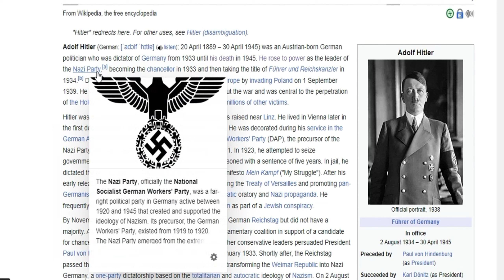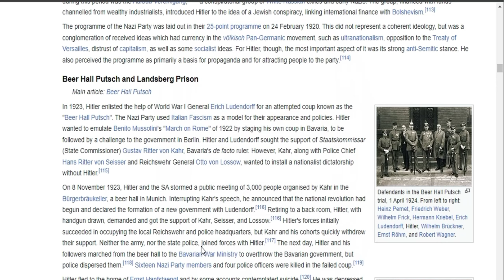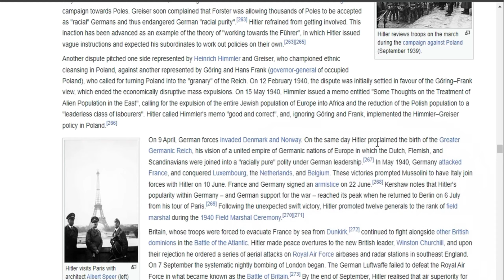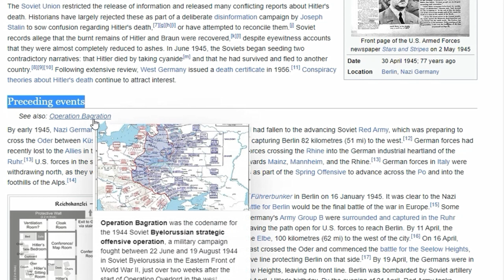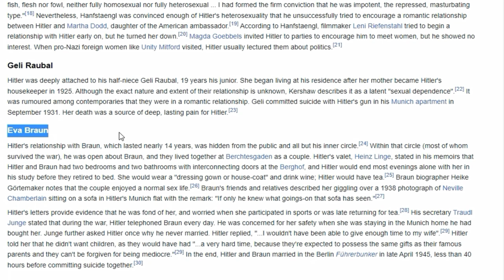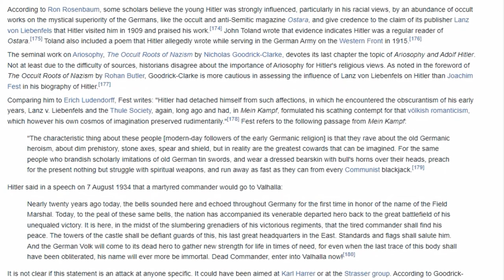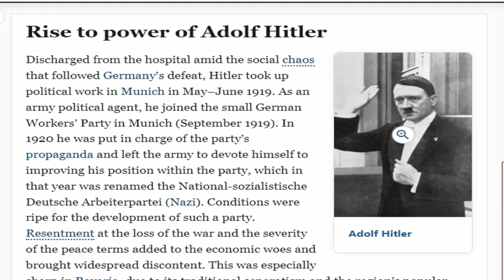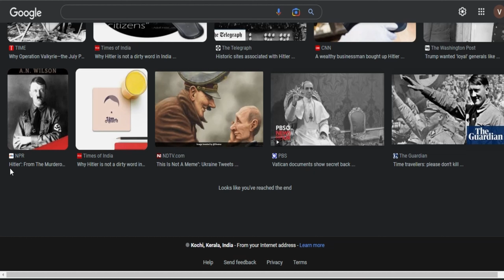ഹിറ്റ്‌ലറുടെ ശക്തി അഴിച്ചുവിടുന്നു: ഈ പ്രചരണ യന്ത്രം എങ്ങനെ എല്ലാം മാറ്റിമറിച്ചുവെന്ന് കാണുക!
അഡോൾഫ് ഹിറ്റ്ലർ (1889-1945) ഒരു ജർമ്മൻ രാഷ്ട്രീയക്കാരനും നാസി പാർട്ടിയുടെ നേതാവുമായിരുന്നു. ഓസ്ട്രിയയിൽ ജനിച്ച അദ്ദേഹം 1913 ൽ ജർമ്മനിയിലേക്ക് മാറി, അവിടെ ഒന്നാം ലോകമഹായുദ്ധകാലത്ത് ജർമ്മൻ സൈന്യത്തിൽ സേവനമനുഷ്ഠിച്ചു. യുദ്ധാനന്തരം അദ്ദേഹം ജർമ്മൻ വർക്കേഴ്സ് പാർട്ടിയിൽ ചേർന്നു, അത് പിന്നീട് നാസി പാർട്ടിയായി മാറി.

1930-കളിൽ ഹിറ്റ്‌ലർ അധികാരത്തിലെത്തി, 1933-ൽ ജർമ്മനിയുടെ ചാൻസലറും 1934-ൽ ഫ്യൂററും ആയി. ഹോളോകോസ്റ്റ് സമയത്ത് ദശലക്ഷക്കണക്കിന് ആളുകളെ, പ്രത്യേകിച്ച് ജൂതന്മാരെയും മറ്റ് ന്യൂനപക്ഷങ്ങളെയും പീഡിപ്പിക്കുന്നതിനും കൊലപ്പെടുത്തുന്നതിനും ഇടയാക്കിയ നയങ്ങൾ അദ്ദേഹം നടപ്പാക്കി.

ഹിറ്റ്‌ലറുടെ പ്രത്യയശാസ്ത്രം ആര്യ മേധാവിത്വത്തെ അടിസ്ഥാനമാക്കിയുള്ളതായിരുന്നു, അദ്ദേഹം മറ്റ് വംശങ്ങളുടെ പീഡനത്തെയും യുദ്ധത്തിന്റെ ആവശ്യകതയെയും ന്യായീകരിക്കാൻ ഉപയോഗിച്ചതാണ്. ജർമ്മനി അതിന്റെ പ്രദേശം വികസിപ്പിക്കേണ്ടതുണ്ടെന്നും യൂറോപ്പിൽ ആധിപത്യം സ്ഥാപിക്കാൻ അർഹതയുള്ള ഒരു മികച്ച വംശമാണ് ജർമ്മൻ ജനതയെന്നും അദ്ദേഹം വിശ്വസിച്ചു.

ഹിറ്റ്ലറുടെ ആക്രമണാത്മക വിദേശനയം 1939-ൽ രണ്ടാം ലോകമഹായുദ്ധം പൊട്ടിപ്പുറപ്പെടാൻ കാരണമായി. അദ്ദേഹം ഒരു കരിസ്മാറ്റിക്, ശക്തനായ പ്രഭാഷകനായിരുന്നു, അദ്ദേഹത്തിന്റെ നേതൃത്വ ശൈലി ഭയം, ഭീഷണി, കൃത്രിമം എന്നിവയിൽ അധിഷ്ഠിതമായിരുന്നു. അദ്ദേഹം ജർമ്മനിയെ ഉരുക്കുമുഷ്ടി ഉപയോഗിച്ച് ഭരിക്കുകയും ദശലക്ഷക്കണക്കിന് സാധാരണക്കാരെയും യുദ്ധത്തടവുകാരെയും കൊലപ്പെടുത്തിയതുൾപ്പെടെ നിരവധി ക്രൂരതകൾക്ക് ഉത്തരവാദിയായിരുന്നു.

യുദ്ധത്തിന്റെ അവസാന വർഷങ്ങളിൽ, സഖ്യസേന ജർമ്മനിയിൽ പ്രവേശിച്ചപ്പോൾ, ഹിറ്റ്ലർ കൂടുതൽ പരിഭ്രാന്തനും വ്യാമോഹവുമായിത്തീർന്നു. ബെർലിനിലെ ഒരു ഭൂഗർഭ ബങ്കറിലേക്ക് അദ്ദേഹം പിൻവാങ്ങി, അവിടെ 1945 ഏപ്രിൽ 30 ന് ആത്മഹത്യ ചെയ്യുന്നതിന് മുമ്പ് അദ്ദേഹം തന്റെ അവസാന നാളുകൾ ചെലവഴിച്ചു.

ഹിറ്റ്ലറുടെ പൈതൃകം അപകീർത്തിയുടെയും ഭീകരതയുടെയും ഒന്നാണ്. മനുഷ്യ ചരിത്രത്തിലെ ഏറ്റവും ദുഷ്ടനായ വ്യക്തികളിൽ ഒരാളായി അദ്ദേഹം പരക്കെ കണക്കാക്കപ്പെടുന്നു, കൂടാതെ മനുഷ്യരാശിക്കെതിരായ ഏറ്റവും വലിയ കുറ്റകൃത്യങ്ങളിൽ ചിലതിന് അദ്ദേഹത്തിന്റെ ഭരണകൂടം ഉത്തരവാദിയാണ്. ഹിറ്റ്‌ലർ അധികാരത്തിലെത്തിയതിന്റെ പാഠങ്ങളും അദ്ദേഹത്തിന്റെ ഭരണത്തിൻ കീഴിൽ നടന്ന അതിക്രമങ്ങളും ലോകമെമ്പാടുമുള്ള ചരിത്രകാരന്മാരും പണ്ഡിതന്മാരും പഠിക്കുകയും ചർച്ച ചെയ്യുകയും ചെയ്യുന്നു.

Adolf Hitler (1889–1945) was a German politician and leader of the Nazi Party. Born in Austria, he moved to Germany in 1913, where he served in the German army during World War I. After the war he joined the German Workers' Party, which later became the Nazi Party.

Hitler rose to power in the 1930s, becoming Chancellor of Germany in 1933 and Führer in 1934. He implemented policies that led to the torture and murder of millions of people, especially Jews and other minorities, during the Holocaust.

Hitler's ideology was based on Aryan supremacy, which he used to justify the persecution of other races and the need for war. He believed that Germany needed to expand its territory and that the German people were a superior race that deserved to dominate Europe.

Hitler's aggressive foreign policy led to the outbreak of World War II in 1939. He was a charismatic and forceful speaker whose leadership style was based on fear, intimidation and manipulation. He ruled Germany with an iron fist and was responsible for many atrocities, including the murder of millions of civilians and prisoners of war.

In the final years of the war, as the Allies entered Germany, Hitler became increasingly paranoid and delusional. He retreated to an underground bunker in Berlin, where he spent his last days before committing suicide on April 30, 1945.

Hitler's legacy is one of infamy and terror. He is widely regarded as one of the most evil figures in human history, and his regime is responsible for some of the greatest crimes against humanity. The lessons of Hitler's rise to power and the atrocities committed under his rule are studied and debated by historians and scholars around the world.